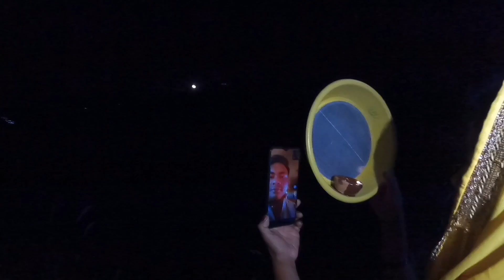बहुत ही simple वाला करवा चौथ 🥰 || चांद भी असमंजस में पड़ गया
vlogging set up 👇👇👇

Mobile - One Plus Nord 2